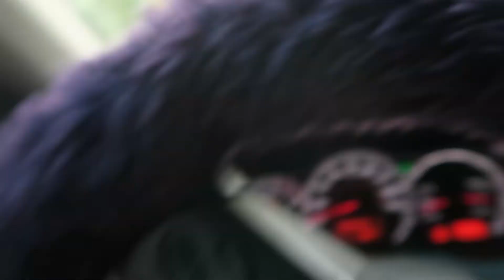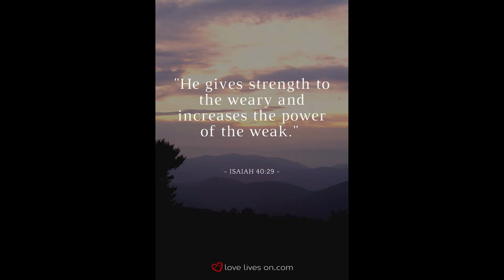❣ My neighborhood was on fire